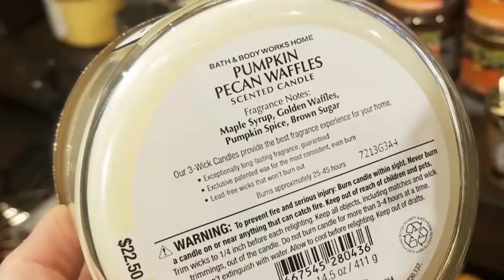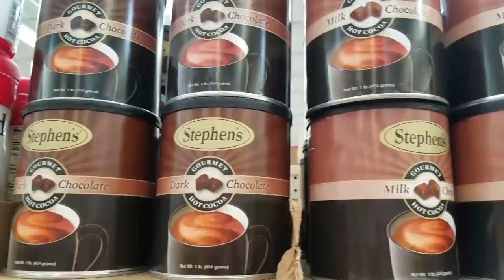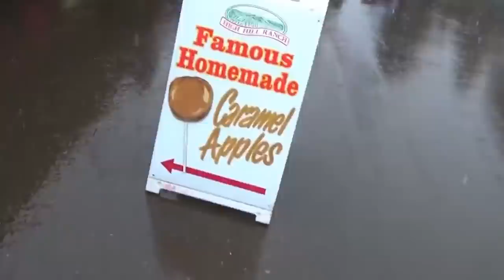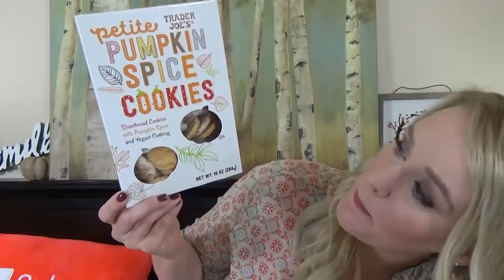All About Fall || Favorite Foods, Fashion, Products & MORE!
Today I'm answering question about FALL!

TAG Questions:

1. Favorite candle scent?
2. Coffee, tea, or hot chocolate?
3. What's the best fall memory you have?
4. Which makeup trend do you prefer: dark lips or winged eyeliner?
5. Best fragrance for fall?
6. Favorite Thanksgiving food?
7. What is autumn weather like where you live?
8. Most worn sweater?
9. Must-have nail polish this fall?
10. Football games or jumping in leaf piles?
11. Skinny jeans or leggings?
12. Combat boots or Uggs?
13. Is pumpkin spice worth the hype?
14. Favorite fall TV show?
15. What song really gets you into the fall spirit?